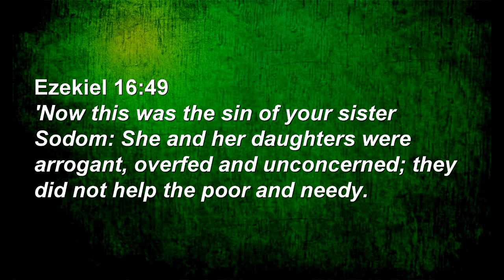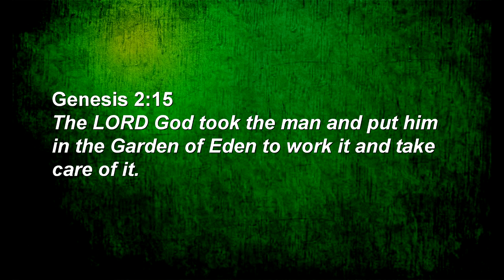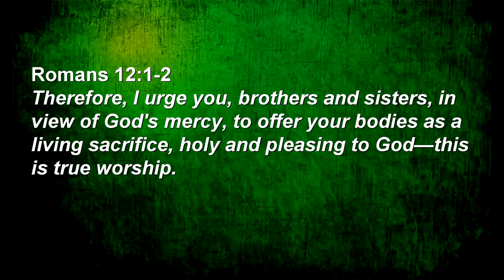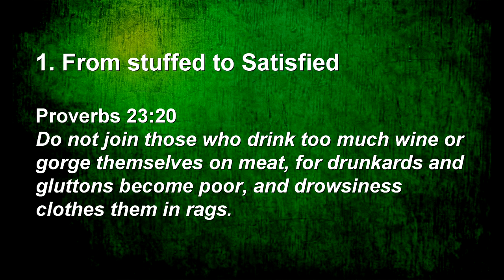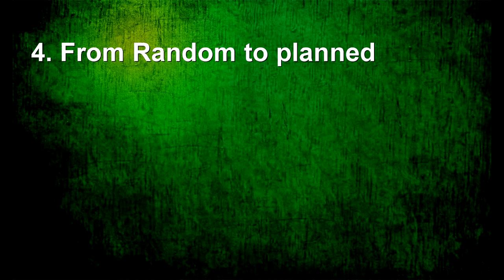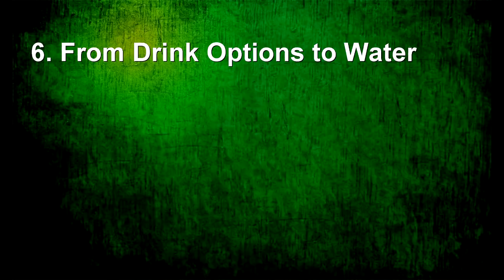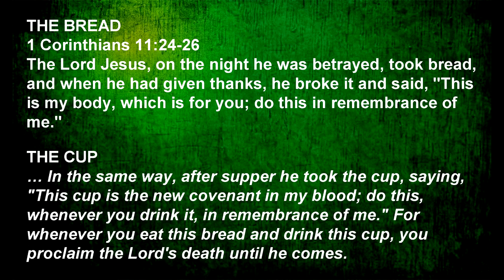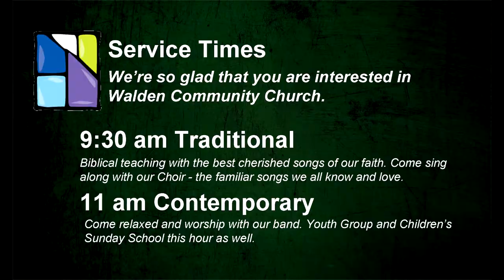Living Your Best Life: Honor God With Your Body